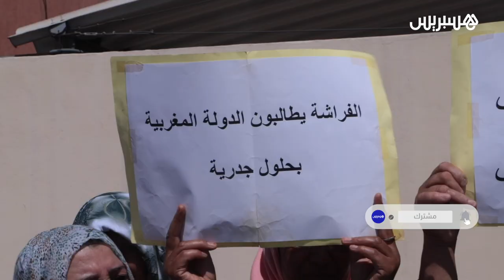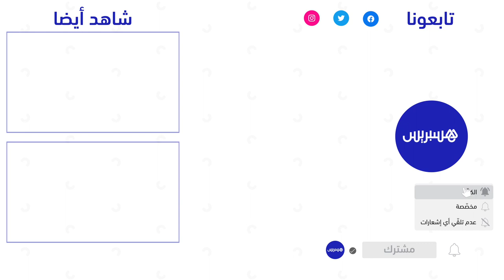طلبا لمحلات تحفظ كرامتهم.. باعة متجولون يحتجون ضد توقف أشغال سوق نموذجي منذ أربع سنوات في عين حرودة